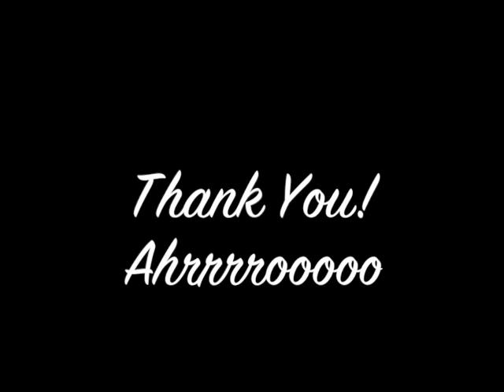Rufus Bone Soiree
This video is about Rufus Bone Soiree